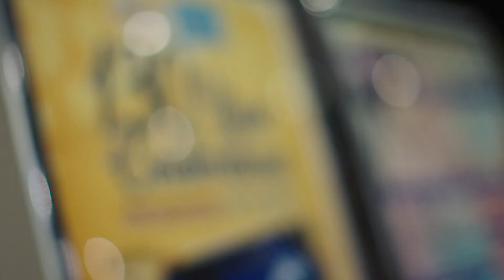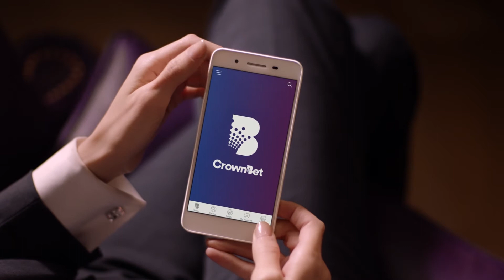ClubTV: Lithgow Workies Celebrates 130 Years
One of Australia's first registered clubs, The Lithgow and District Workmen's Club (or Lithgow Workies as its affectionately known), celebrated 130 years of services this month. Since it's inception in 1887, the club has diversified its services and facilities while maintaining an integral role in supporting local sporting and community groups.